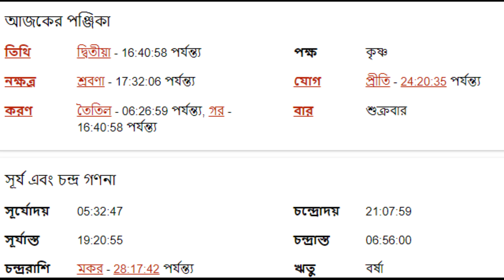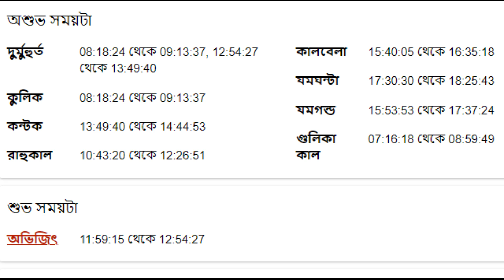১৫ই জুলাই ২০২২ - কুম্ভ রাশি আজকের রাশিফল - Kumbha Rashi 15th July 2022 Rashifal - Aquarius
১৫ই জুলাই ২০২২ - কুম্ভ রাশি আজকের রাশিফল - Kumbha Rashi 15th July 2022 Rashifal - Aquarius